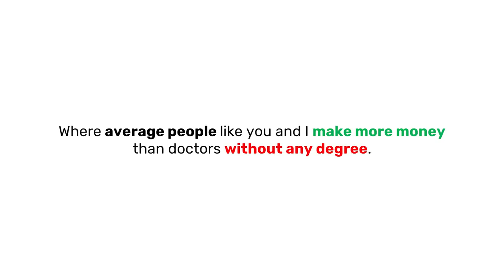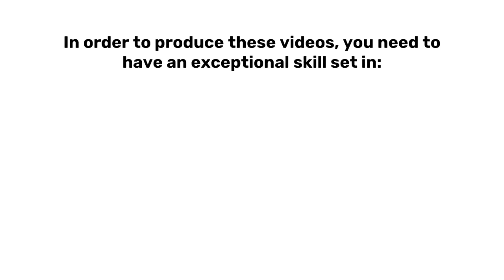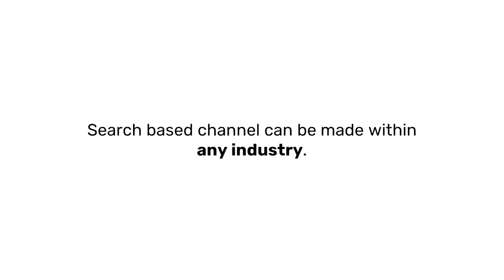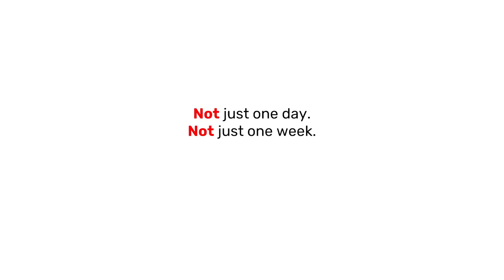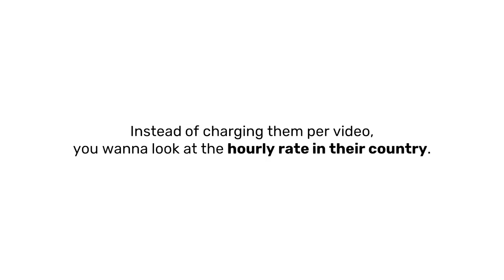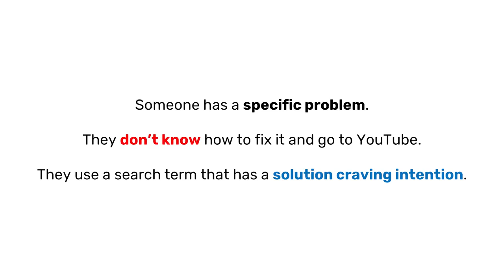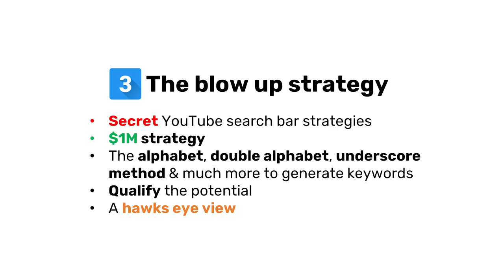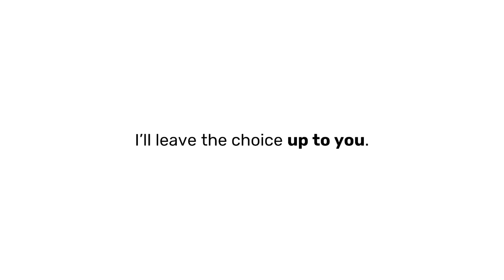Best YouTube Automation Niche in 2024 (for Beginners)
IMPORTANT:

1. Click 3 dots in top right corner
2. Click 'copy board'
3. Create your own workspace & board